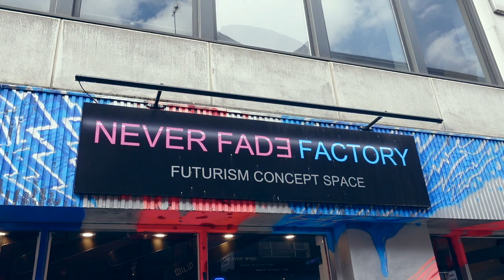FFK Street x Olivia Paints at Never Fade Factory, London Trailer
JP Kicks back on the streets, this time, as he wanders around, something catches his eye. Sitting in the window of Never Fade Factory is a girl painting custom sneakers, obviously Jamie HAD to have a chat.